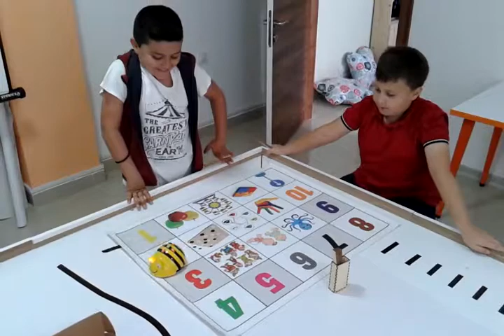Robotik ve Kodlama Lego Wedo 2.0 Mindstorms EV3 Makeblock Mbot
Antalya'da Robotik Kodlama
Lego Education Wedo 2.0, Mindstorms EV3 ve MakeBlock Mbot ile çocuklarımız çok kolay STEM  çalışmaları gerçekleştiriyor.  S=Sicience(Fen), T=Technology (Teknoloji) , E= Engineering (Mühendislik), M=Mathematics (Matematik)
Çocuklar en iyi oyun oynarken, eğlenirken öğrenir. Biz de bunun için çalışıyoruz. Robotik Kodlama Etkinliklerimiz ile çocuklarımız öz güven kazanıyor. Üretken bir nesile dönüşüyor.
en iyi oyun oynarken, eğlenirken öğrenir. Biz de bunun için çalışıyoruz. Robotik Kodlama Etkinlikleri ile çocuklarımız öz güven kazanıyor. Üretken bir nesile dönüşüyor.